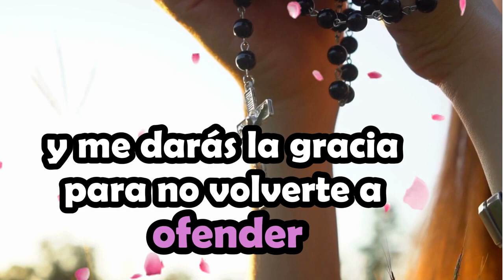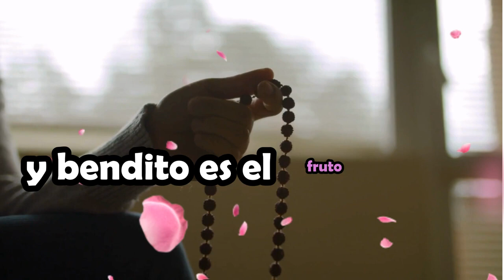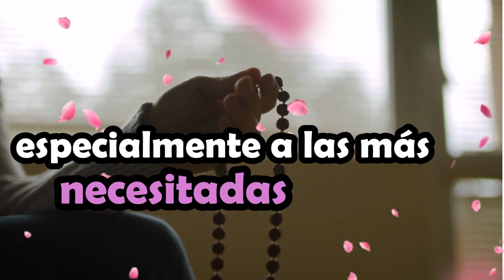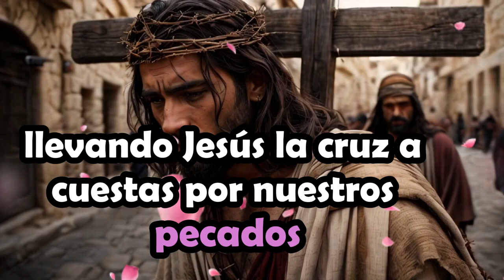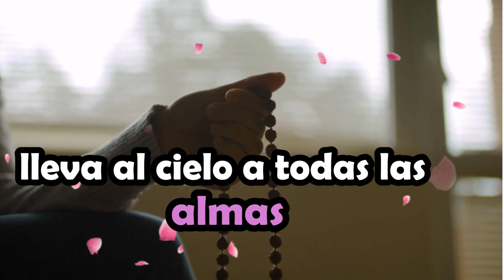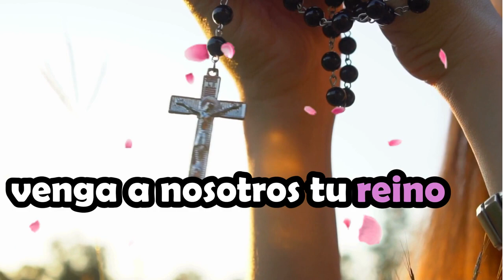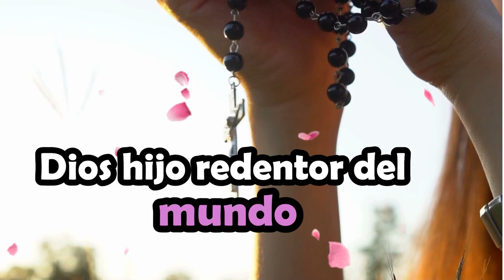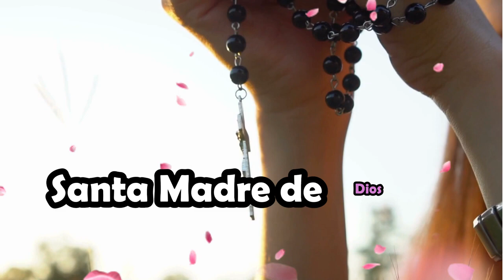Rosario Hoy Martes 05/03/2024